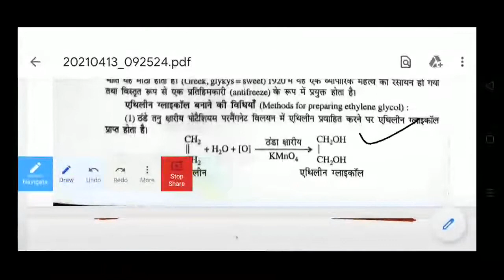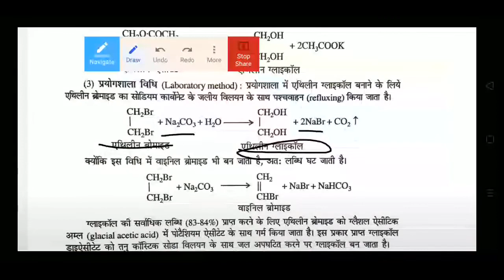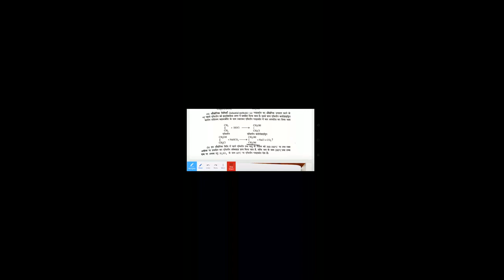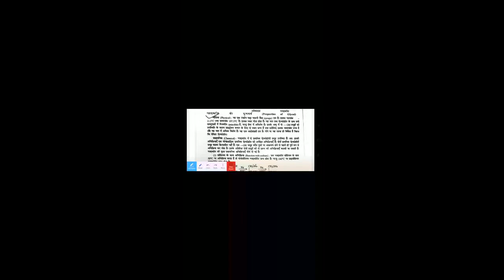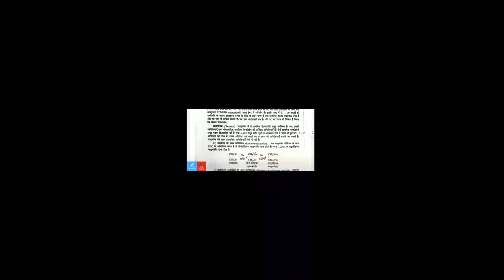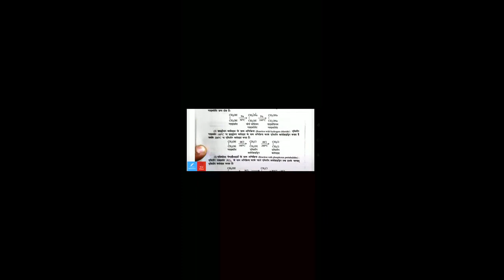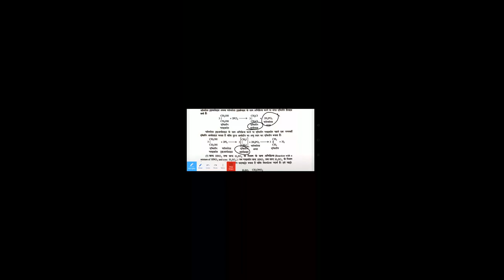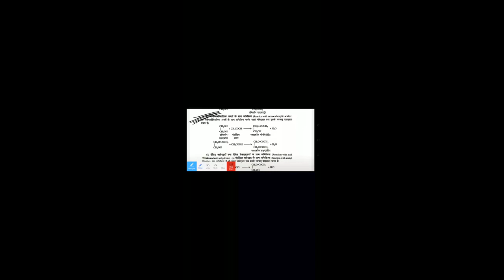Dihydric Alcohol (Ethylene Glycol )